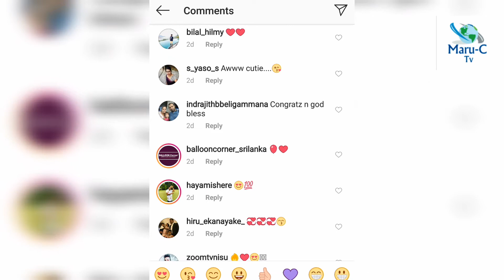රොහිත රාජපක්ෂ සහ ටට්යානා තම සුරතල් පුතුගෙ මාස 6 සපිරුනු දවස සැමරූ හැටි